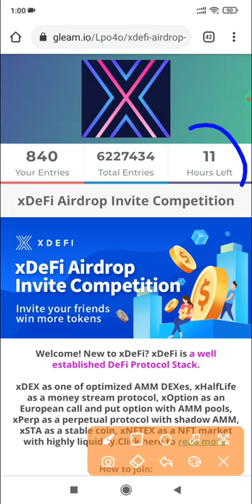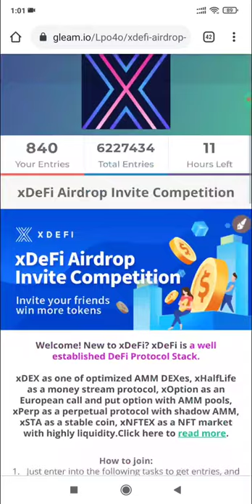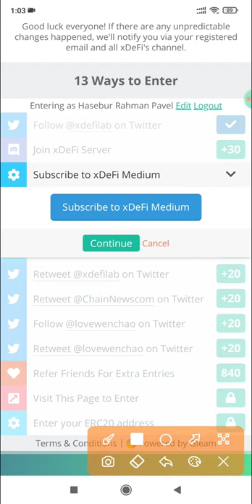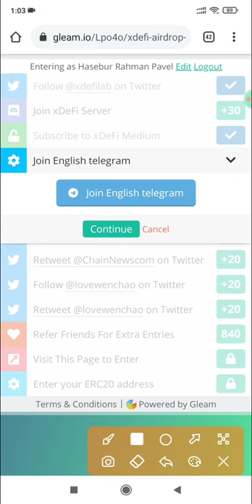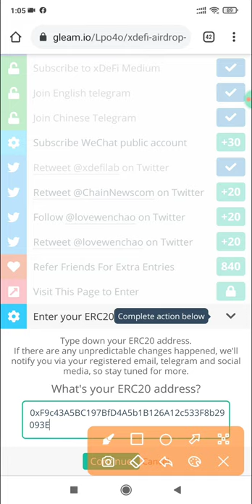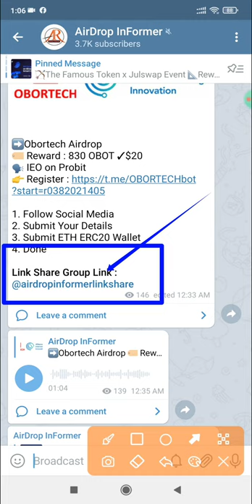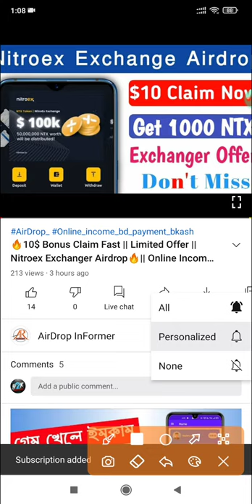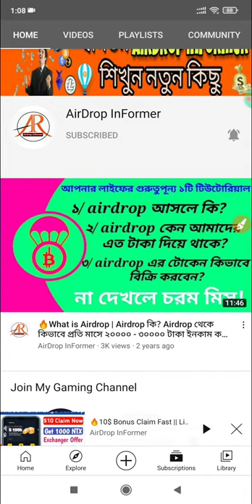🔥30$ Bonus Claim Fast || Limited Offer || Xdefi Project🔥|| Online Income Bangladesh 2021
🎬Online Income BD Payment bkash || Earn Money Online || Online income bangladesh 2021 || AirDrop InFormer

Earn  Taka Per Day Payment Baksh || Online income bangladesh 2021

Join Today Airdrop :👇

1. ( Xdefi Project Claim Now ) 👉

➡️Online Income

📌 Bangladeshi Youtuber